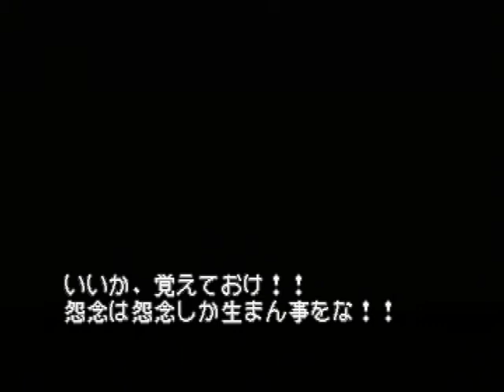【PS】みつめてナイトR 大冒険編 ベストエンド Part７ ～あの鐘の音は、あなた達が…？ 【スタートオンゲームズ】【スタゲー】【JAPAGE】